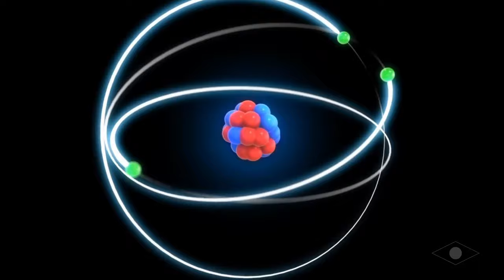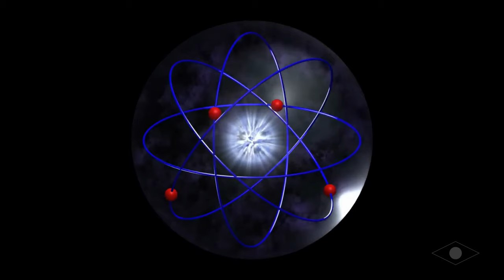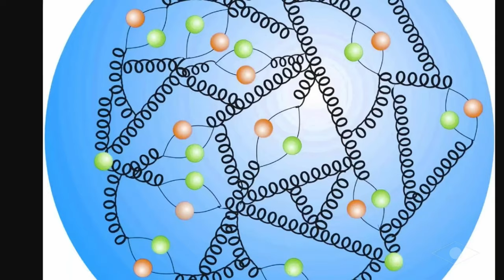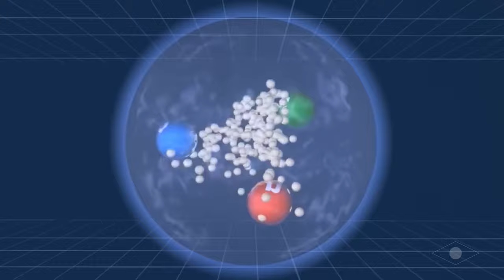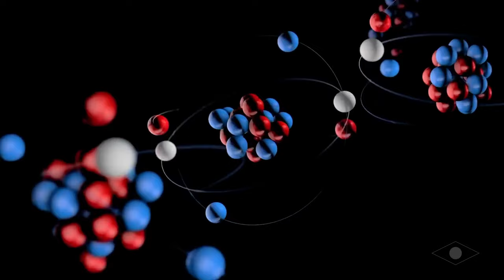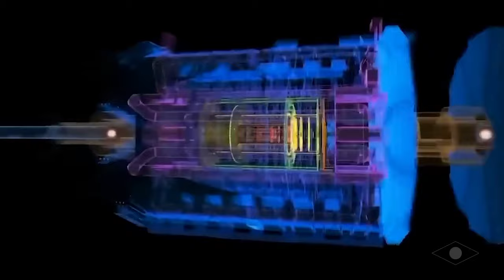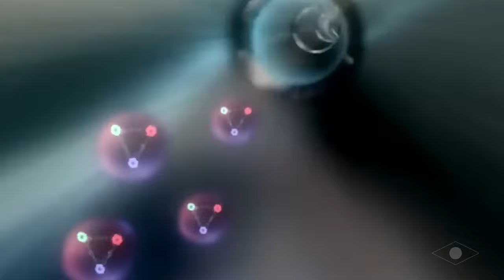کشف بسیار وحشتناک در مورد ذره خدا، هیگز بوزون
ذره خدا یک اسم متعارف است که دانشمندان بر روی ذره هیگز بوزون گذاشته اند و برخورددهنده بزرگ هادرون، شگفتی علم مدرن که توسط سازمان اروپایی تحقیقات هسته ای ساخته شده است، معماهای علمی متعددی را روشن کرده است منجمله ذره خدا و یا هیگز بوزون. همین الان برایان کاکس اعلام کرد که اتفاق وحشتناکی در سرن رخ داده است که هیچ کس نمی تواند توضیح دهد در واقع یک کشف جدید در مورد ذره خدا است که به آن هیگز بوزون می گویند. در طی آزمایشی با سطوح انرژی بی سابقه، دانشمندان سرن با چیزی غیرمنتظره و بالقوه ناراحت کننده مواجه شدند. آیا این کشف می تواند بینش بیشتری در مورد اسرار جهان مانند سیاهچاله های مینیاتوری ارائه دهد؟ و این کشف چگونه با اثر ماندلا مرتبط است؟ بیایید دریابیم که چرا این رمز و راز باعث شده است که حتی با تجربه ترین محققان نیز سر خود را بخارانند.

0:00 بوزون هیگ به طور خلاصه
1:00 شماره های جدید
1:40 به هر حال بوزون هیگ چیست؟
3:30 اما بیشتر جرم از بوزون هیگ نیست
4:10 چرا مطالعه رشته هیگ مهم است
5:15 آزمایش ها و اکتشافات جدید
6:28 اکتشافات غیرعادی و نکاتی در مورد مسائل مربوط به مدل استاندارد فیزیک
7:40 اما...
8:05 نتیجه گیری